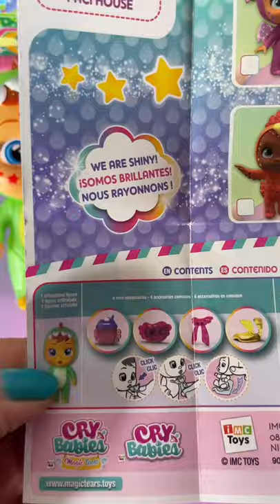Cry Babies Fantasy Pacifier House! UNLOCKS WITH TEARS!